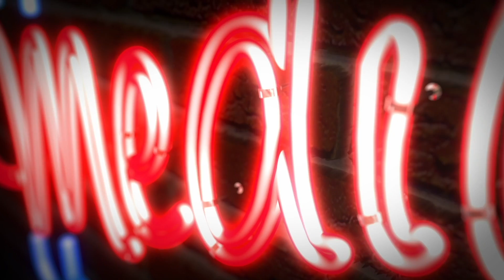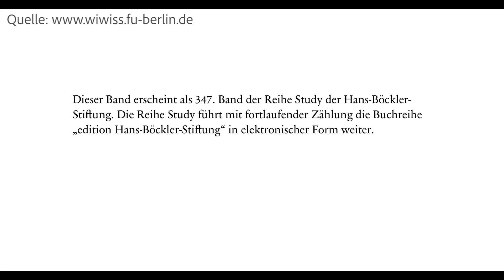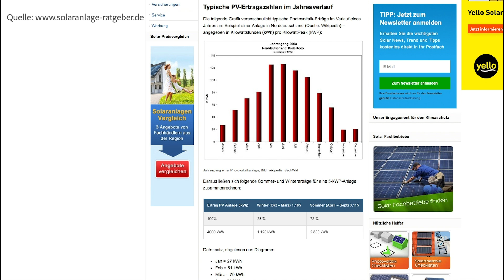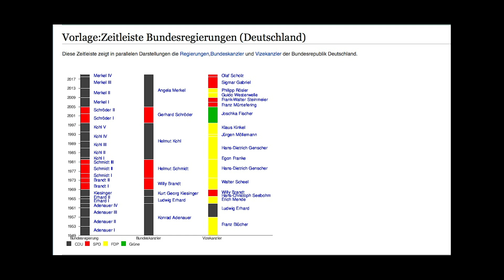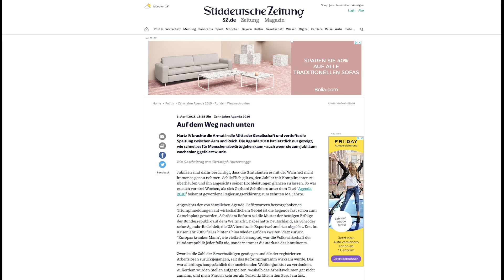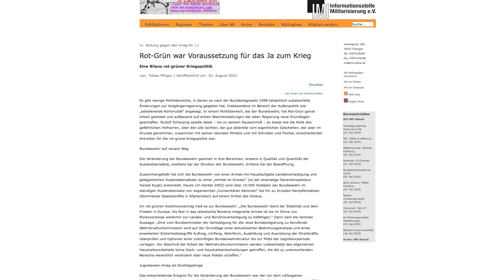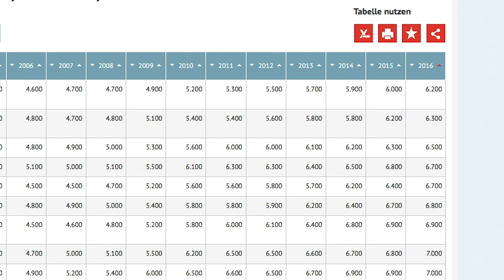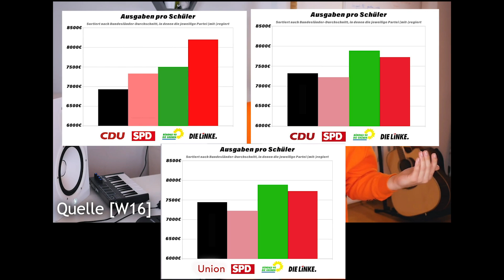Die Zerstörung von REZO (und die Diskussion)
Holger befasst sich kritisch mit dem Beitrag "Die Zerstörung der CDU" von Rezo. Wolfgang M. Schmitt widerspricht.